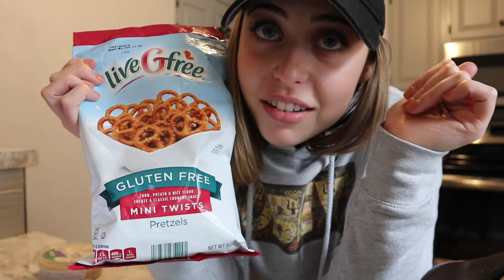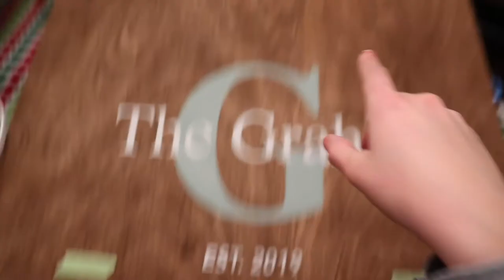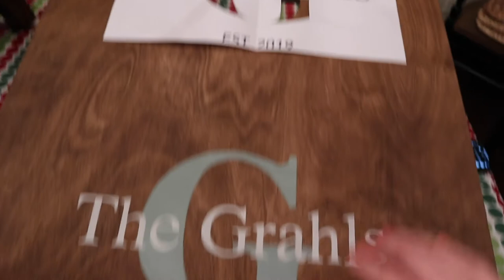How I'm Getting Back On Track | What I Eat In A Day Vlog | Healthy Comeback!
It's the season of baking and eating sweet treats... but it has taken a toll on my digestion and just the way I feel overall. I am tired of feeling sick from eating bad foods SO today I will be showing you just how I am getting back on track to my healthy lifestyle! Just because the holidays are approaching doesn't mean we can't get in shape and feel healthy! Today I am going to show you a full day of eating, share some of my favorite health and fitness tips for weight loss, and take you along to my kickboxing workout!

I hope you enjoy this Healthy Comeback vlog! I will see you guys... NEXT MONDAY!